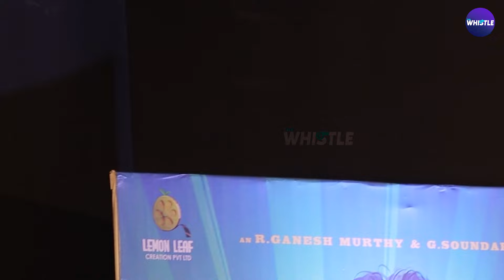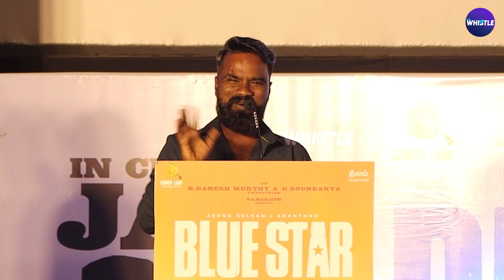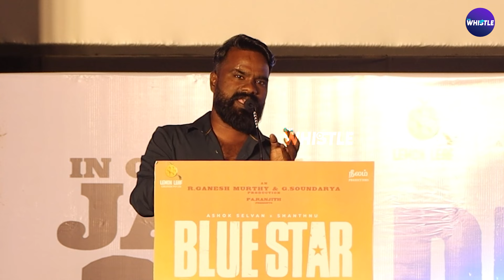Blue Star படத்தின் இசை வெளியீட்டு விழா.. படத்தின் வெற்றி விழா போல் இருக்கிறது - Blue Star press meet